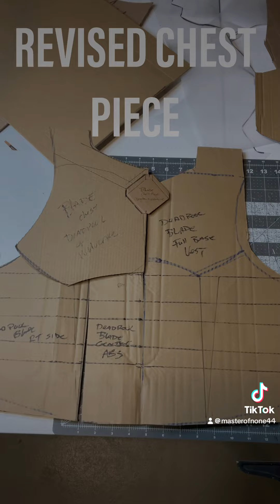BLADE VEST BUILDS ALL CINEMATIC VERSIONS FROM THE TRILOGY AND DEADPOOL AND WOLVERINE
My DIY OF EVERY VEST WORN BY WESLEY SNIPES AS BLADE, INCLUDING THE ONE HE WORE IN DEADPOOL AND WOLVERINE.